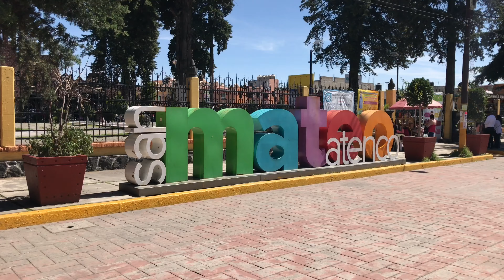FUI AL MERCADO DE SAN MATEO ATENCO / Un municipio maravilloso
Amigos hoy fui a San Mateo Atenco , este municipio es una maravilla . Esta muy hermoso les recomiendo que vengan :D .